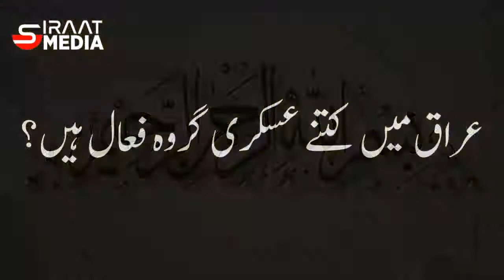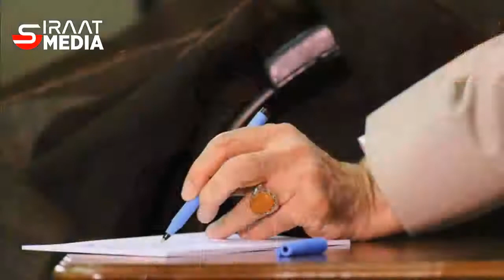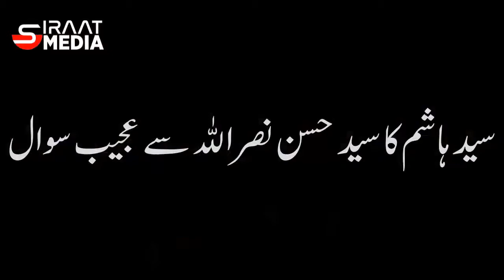Introduction of Syed Hashim Al-Haidari || iraq || siraat media